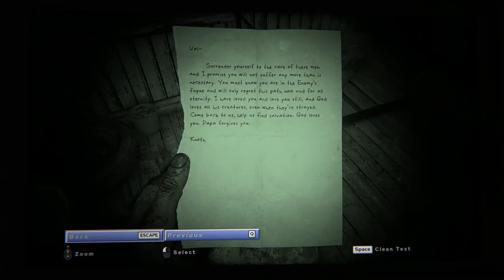Outlast 2 - Ch 03 Lamentations 01 The Lake - Note Lake, river, escape Come with these men 1